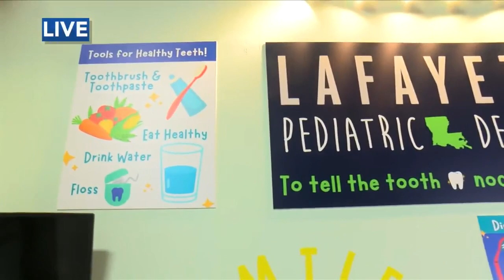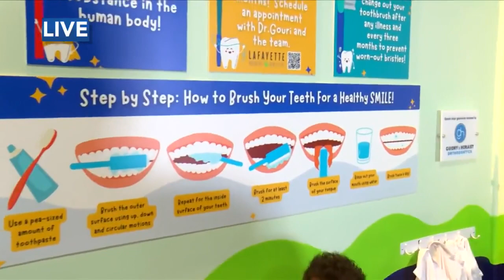7-We are at the Children's Museum of Acadiana with Lore Linton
Dean is helping us chat about visiting the dentist